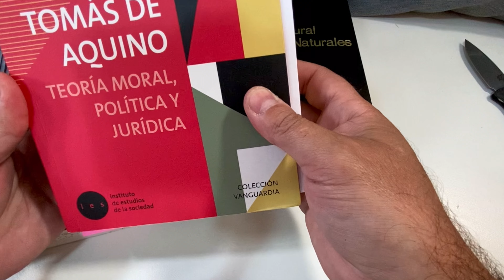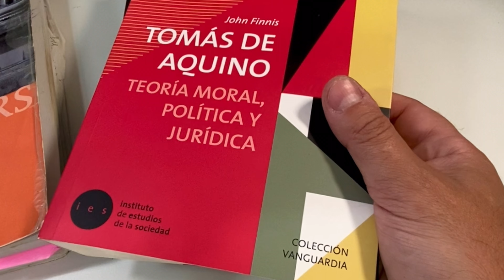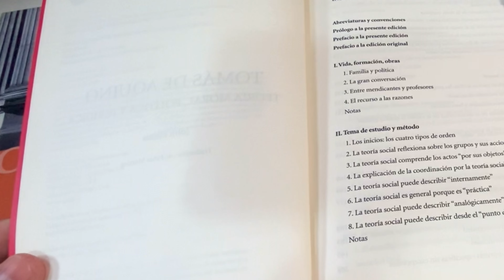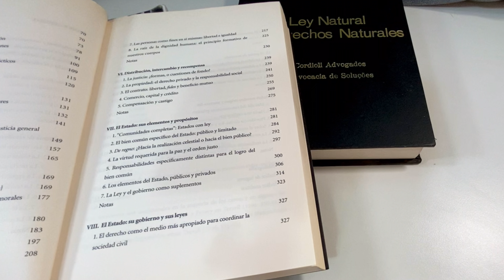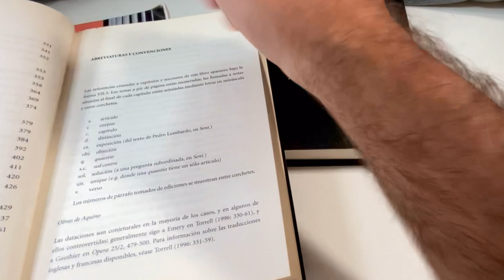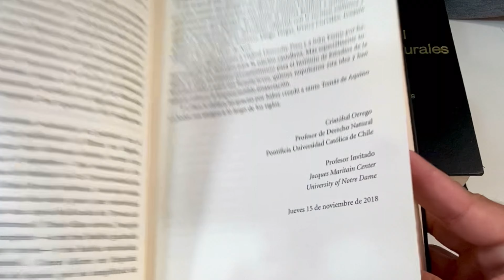JUSNATURALISMO e Tomás de Aquino: unboxing e primeiras impressões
Desde 2007, gostaria de contar com esta obra em um idioma latino. Em 2019, foi lançada a sua tradução chilena, mas a pandemia impossibilitou a sua aquisição. Finalmente, consegui adquirir esta que é provavelmente o melhor livro de jusnaturalismo. Confira no vídeo!

👉Tomás de Aquino. Teoría moral, política y jurídica. (Aquinas) Sumário da versão em espanhol

🇧🇷Prof. Dr. Leandro Cordioli. 📚Realiza estágio Pós-doutoral em Direito (PPGD, PUCRS). Estágio Pós-doutoral e Doutor em Filosofia (PPGFil, PUCRS). Mestre em Direito (PPGDir, UFRGS). ⚖️Advogado. Pesquisa nas áreas das teorias da justiça, da lei natural e dos direitos humanos.

“A obra A justiça e a lei natural em John Finnis é resultado de brilhante tese defendida no Programa de Pós-Graduação em Filosofia da PUCRS (Pontifícia Universidade Católica do Rio Grande do Sul). O presente livro revela, em Prof. Cordioli, um grande conhecedor da tradição filosófica ocidental, especialmente na abordagem da questão do Direito natural em autores como Aristóteles, Tomás de Aquino e John Finnis." (Trecho do Prefácio, Prof. Dr. Draiton Gonzaga de Souza)

⚡️LINK PARA AQUISIÇÃO com desconto aqui (17,87%off, por tempo limitado e enquanto durar os exemplares reservados com preço especial)

*Outros vídeos*